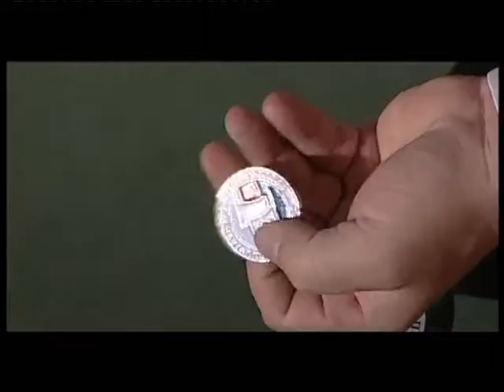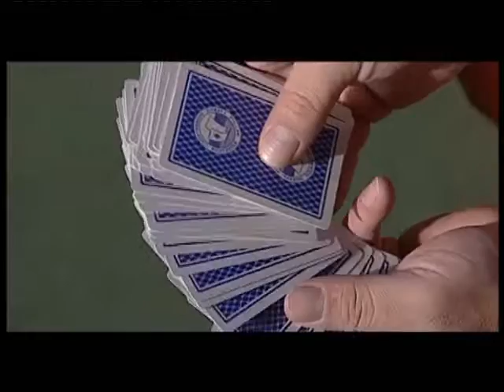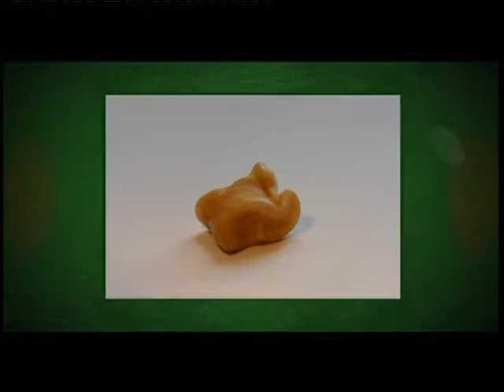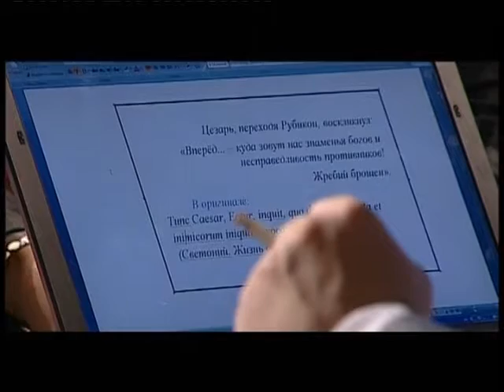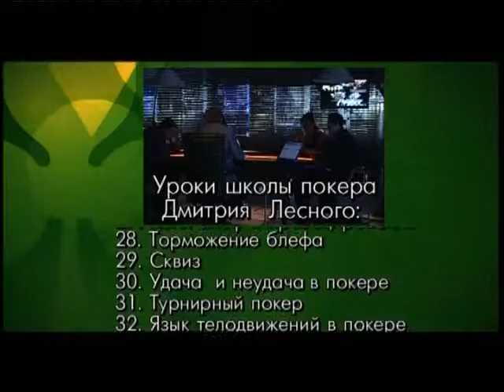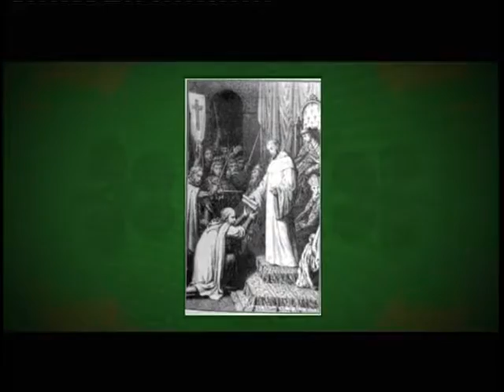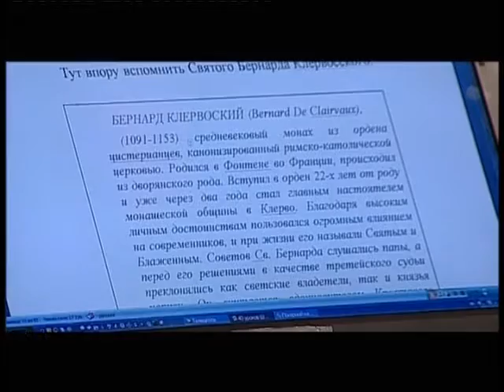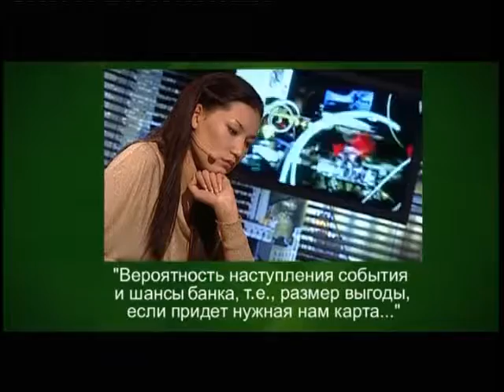Школа покера Дмитрия Лесного. Урок второй «Вероятности в покере»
Банк, ставка и математическое ожидание. Логическое сложение и логическое умножение. Телеверсия уникального цикла - 40 уроков Школы покера Дмитрия Лесного. Автор и ведущий - писатель, теоретик и историк карточных игр, участник множества престижных турниров, в недавнем прошлом - президент Федерации спортивного покера России.